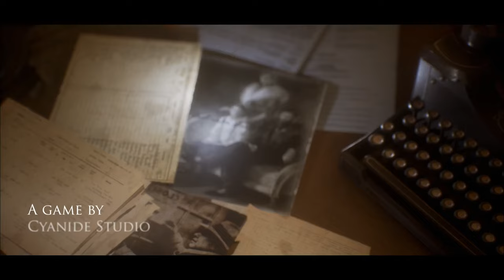Call Of Cthulhu - TGA 2017 'Depths of Madness' Trailer 4K 2160p